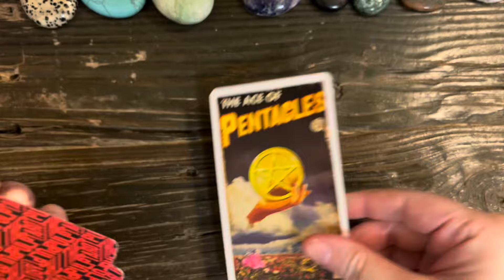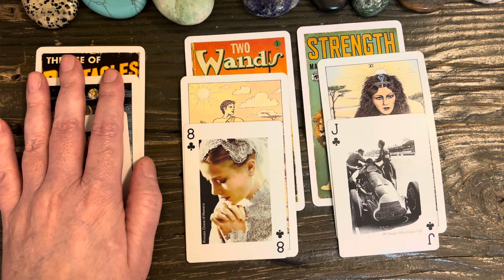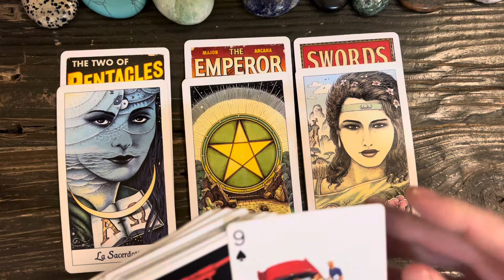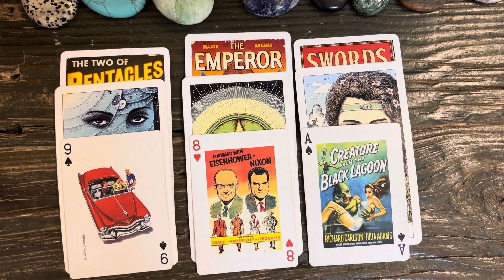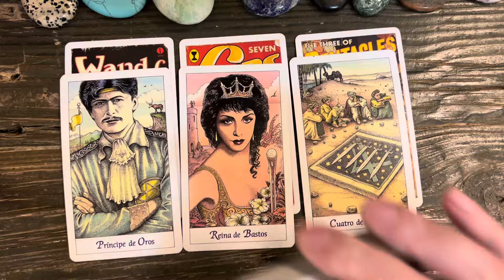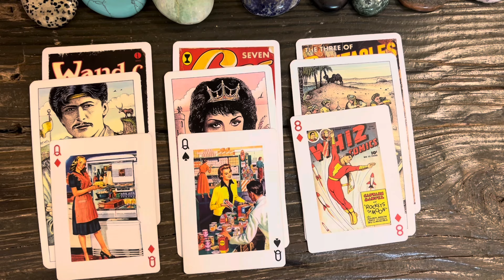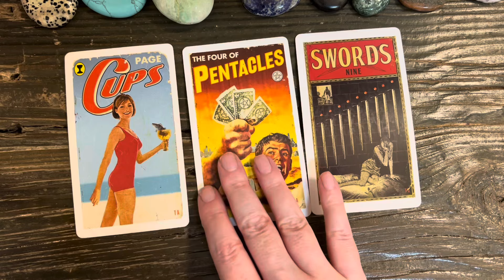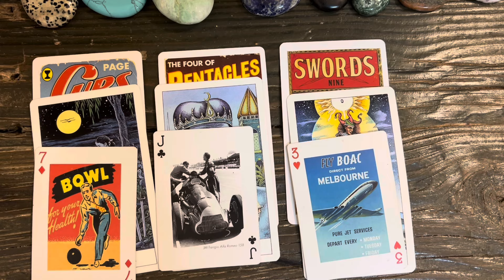pick a card |who is balls deep in love with you?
Entertainment purposes.

TIME STAMPS

1: The Cure "Disintegration" 00:51
2: Nirvana "Bleach" 06:31
3: Red Hot Chili Peppers "Blood Sugar Sex Magik" 12:37
4: Yeah Yeah Yeahs "Fever To Tell" 21:03

at redbubble!
Check 'em out!

CLIENT TESTIMONIALS

10/10 will work with her again!"

(LENA)

PERSONAL READINGS

2. You can ask up to three questions. I recommend sending your astro combo (sun/moon/rising) as well as the astro combo of your love interest if applicable, but this is not a requirement.